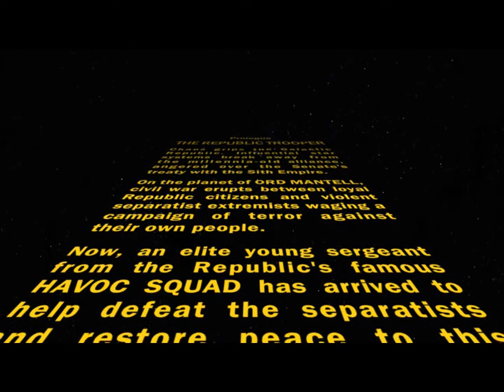StarWars the old republic trooper part 1